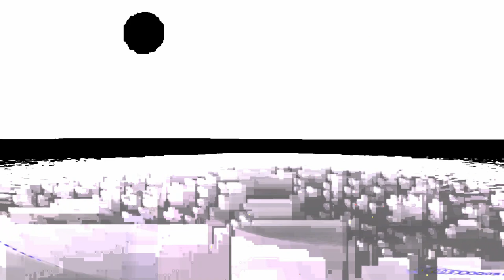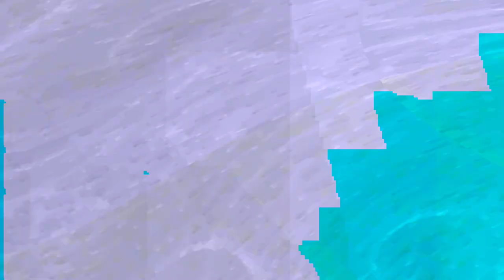[EPILEPSY WARNING] Movie 24 02 05 22h01m19s